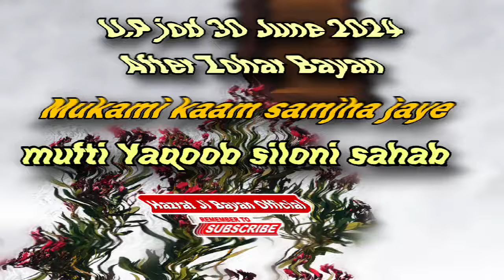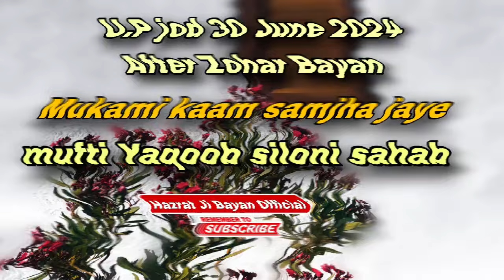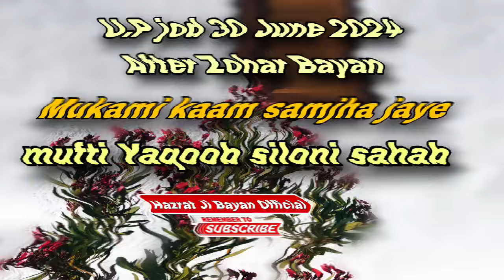New Bayan U.P jod 30 June 2024 Zohar Bayan| mukami kaam samjha jaye| mufti Yaqoob siloni sahab db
New Bayan U.P jod 30 June Zohar Bayan| mukami kaam samjha jaye| mufti Yaqoob siloni sahab db